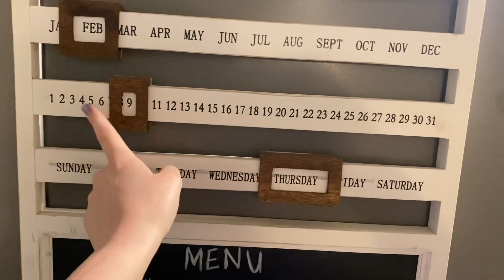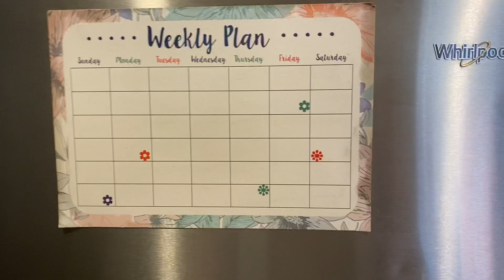CHATTY SPEND THE DAY WITH ME // STAY AT HOME WIFE NO KIDS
I feel like I’m hanging out and chatting with y’all in this one. 💖

Thankyou for watching & supporting me!